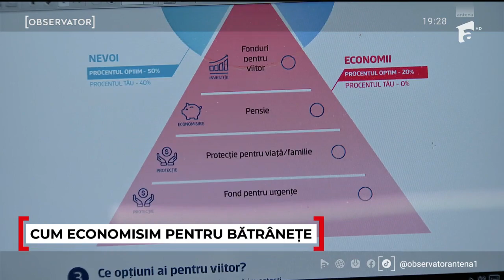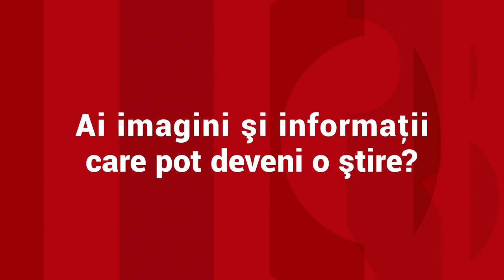Câţi bani va primi la pensie un român cu salariul mediu brut, după 35 de ani de muncă